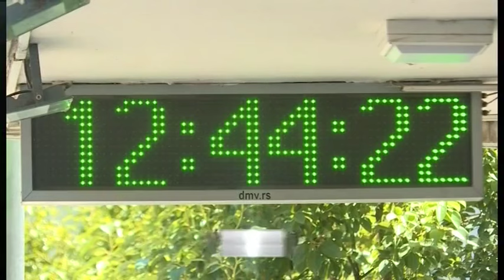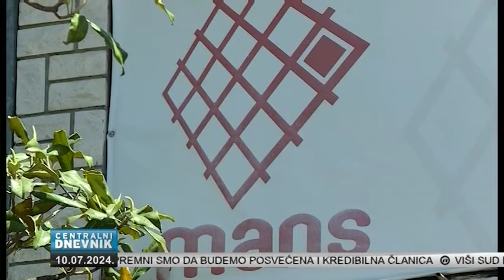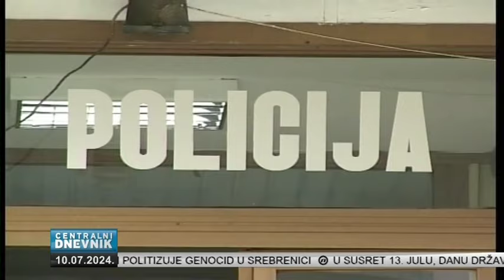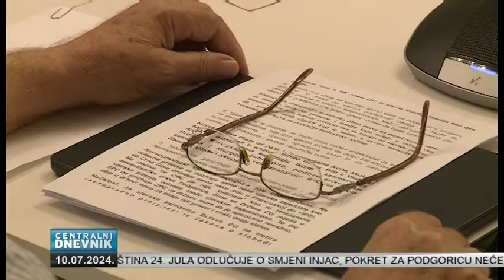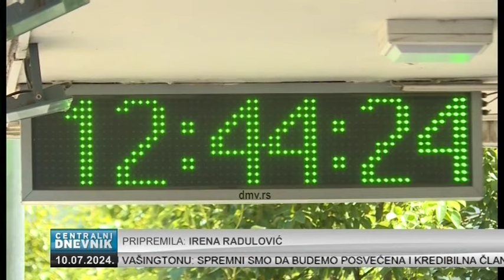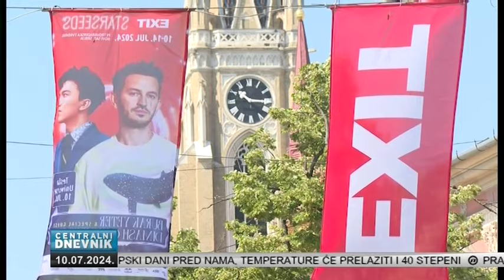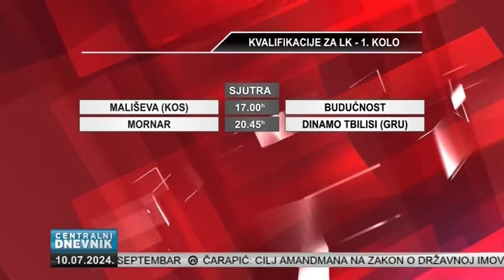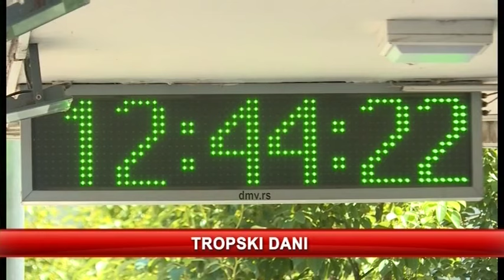Centralni dnevnik (10.07.2024.)